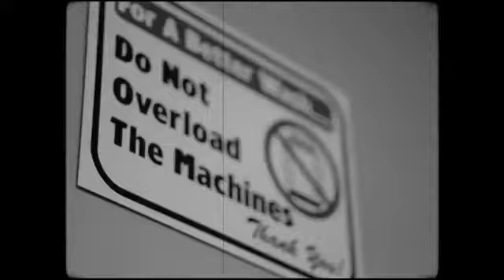Opposite Full Video Sidhu Moose Wala Latest Punjabi Song | Me Duniya De Opposite Chalda